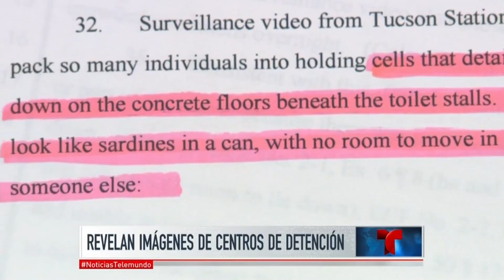Corte federal de Arizona revela fotos de centros de detención | Noticiero | Noticias Telemundo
Video oficial de Noticias Telemundo. Las fotos de las celdas “hieleras’’, donde los inmigrantes viven en pésimas condiciones, son un pilar en la lucha por el derecho de los indocumentados.